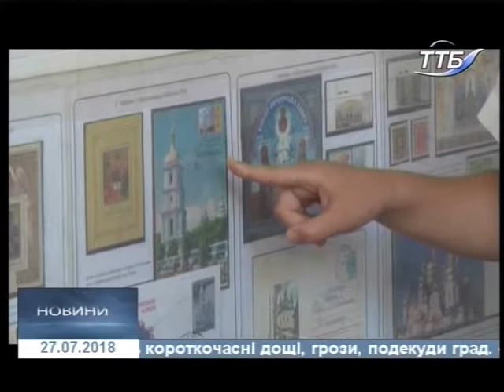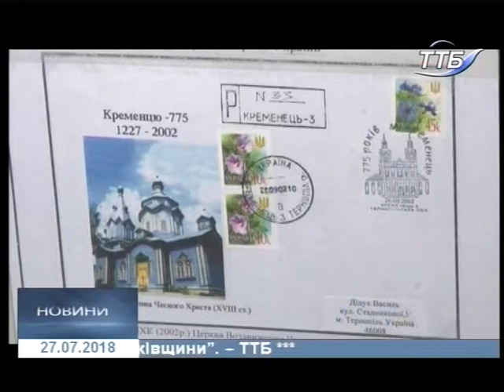27.07.2018. Новини. 17:00